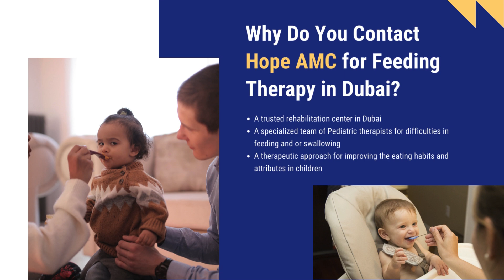Feeding Therapy for Kids in Dubai| Top Rehabilitation Center for Developmental Delays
If your child is suffering from a feeding and swallowing disorder, reach out to the pediatric therapists from Hope AMC for the best feeding therapy for kids in Dubai.